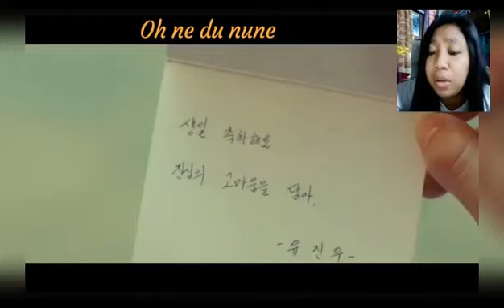IT'S YOU (Memories Of The Alhambra) 👉 Cover by Psyche Joy Mandario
Vote for your favorite entries starting now until June 10, 12nn. You can like as many entries as you can.